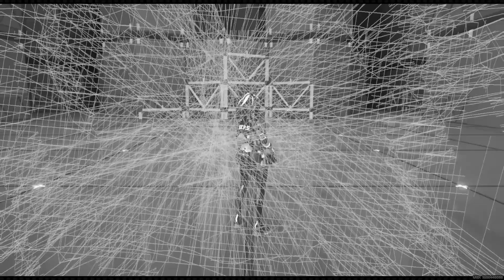Zenless Zone Zero: Free-For-All 37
Seems like I failed Qingyi, but that's a blessing in disguise. I managed to get Lycaon. That's 2 S rank characters from the Standard banner. I was a bit disappointed because the engine I had in mind for him to use wasn't for him, but Nekomata. Still, we'll see what happens if I can pull for Qingyi and her engine later down the line.